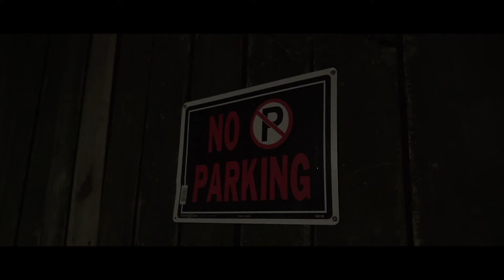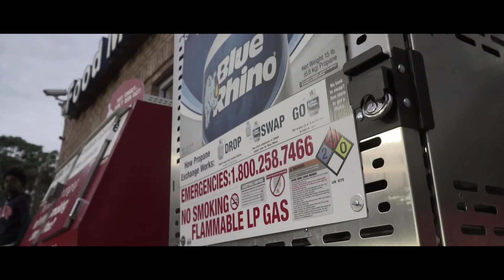Dre Nello - Green Paper (official music video)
Artist: Dre Nello
Song: Green paper
Producers: RayAndAr/TopFloorForever
Label: GrandLightGlobal